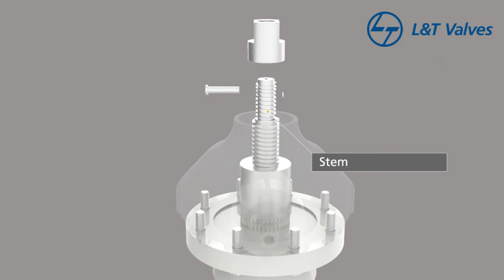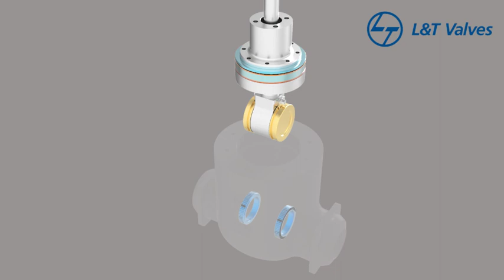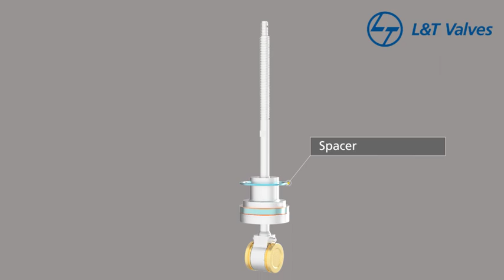L&T Valves - Pressure-seal Gate Valve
L&T Valves manufactures high-pressure valves in ASME classes up to 4500. The video depicts the dis-assembly sequence of pressure-seal gate valve, with focus on removal of segmental retainer rings and bonnet.